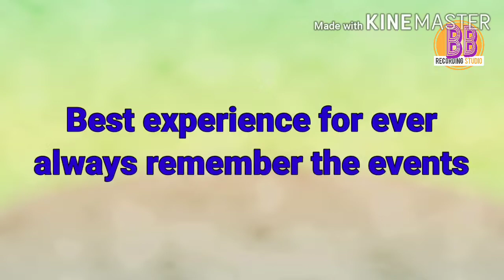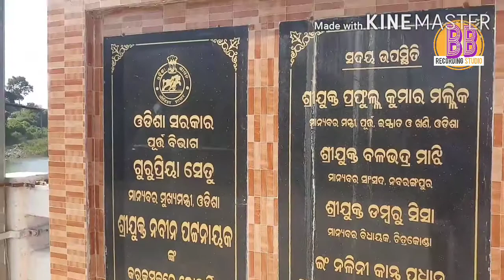FIELD TRIPS, Chitrokonda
DIET, Rayagada